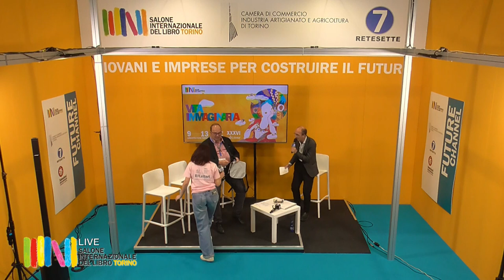Guido Bolatto chiude lo stand camcomtorino - Salone del Libro 2024